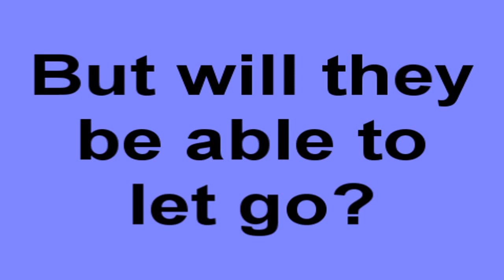Stick Around ~A Lolena Story~ Preview!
Based on real events and real people. Thought I'd get a preview out before anything else x) I have a little character cheat sheet I'm gonna post too and the intro which'll have the main characters nd extras :)
song: Stick Around by Ariana Grande and Graham Phillips
xoxo, Kristin♥